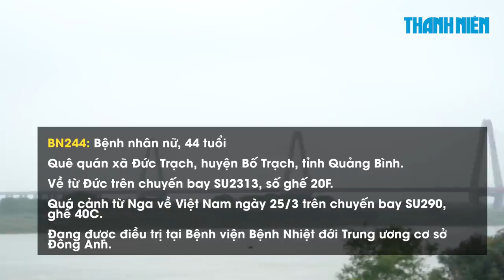Việt Nam có 245 bệnh nhân nhiễm virus corona sau khi công bố 4 ca mới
Bộ Y tế cho biết đến 18 giờ chiều 6.4 đã ghi nhận thêm 4 ca mắc mới COVID-19 do chủng mới của virus corona gây ra, nâng số ca mắc tại nước ta đến thời điểm này là 245 trường hợp.

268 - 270 Nguyễn Đình Chiểu, Phường 6, Q.3, TP HCM